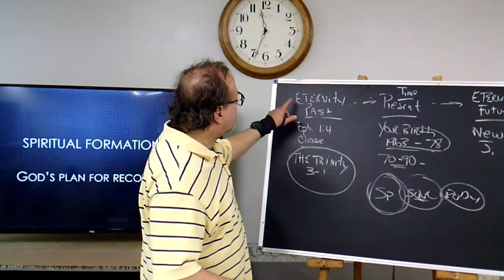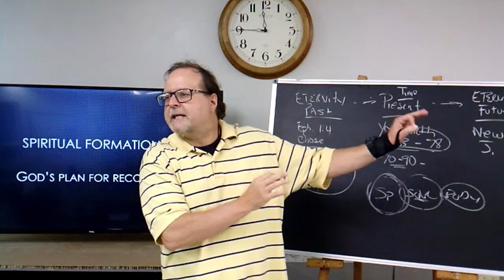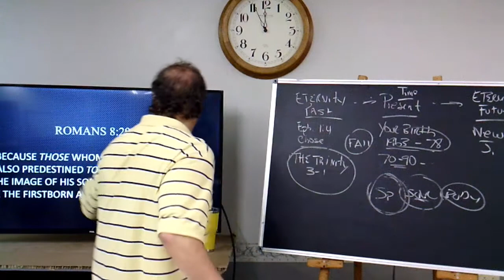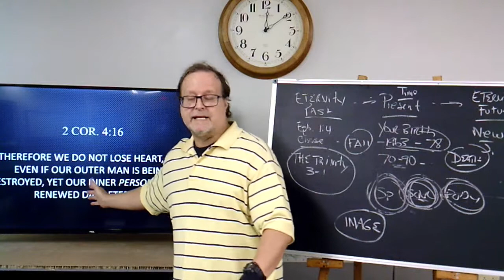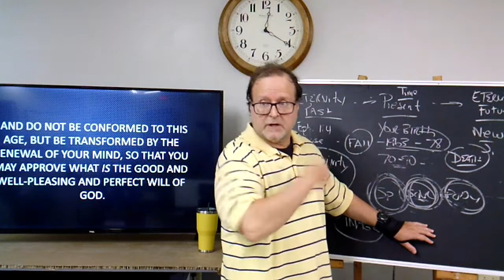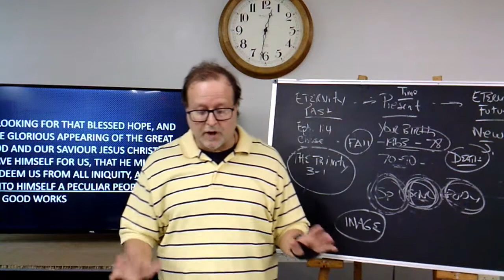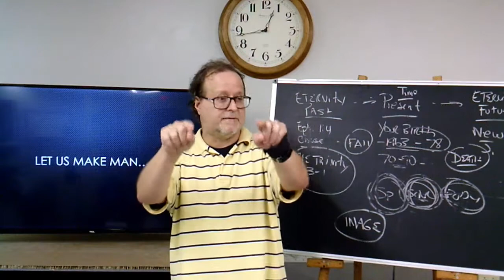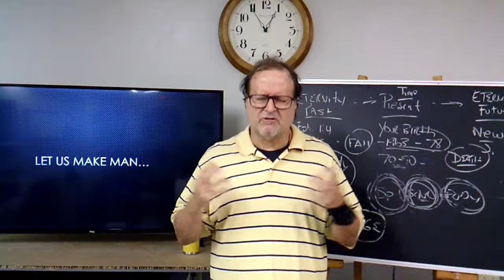Spiritual Formation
Christianity looks nothing like the church of the patristics. Oh how we have fallen as to what the message should be and the focus.  We define what spiritual formation is and what it looks like, the problem is we are not being conformed to the image of Christ, learning how to be truly human. What we have is a continuation of self-help and motivational cheerleading stooped in the American Gospel. The church is looking more and more apostate, we must get back to the cross and training ourselves in godliness that results in a cross shaped life. There is so much here, a jammed packed teaching that will open your eyes to the state of the church and the average Christian.